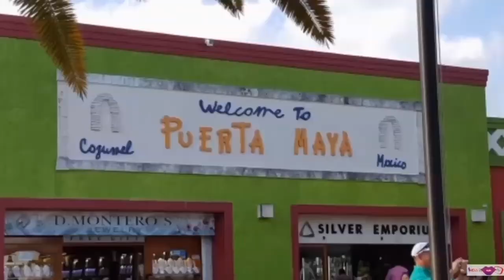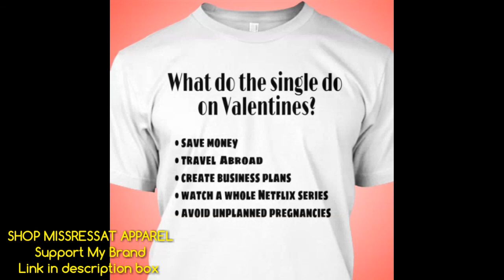251. Everything Hurts 😣